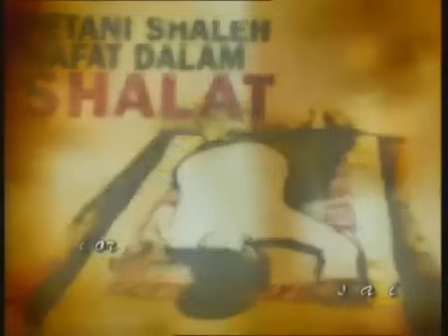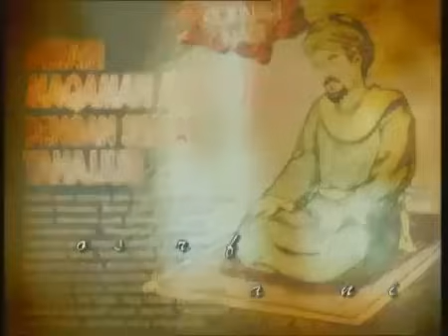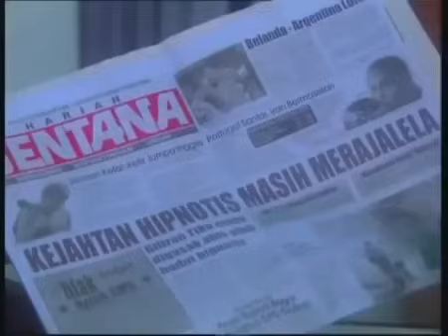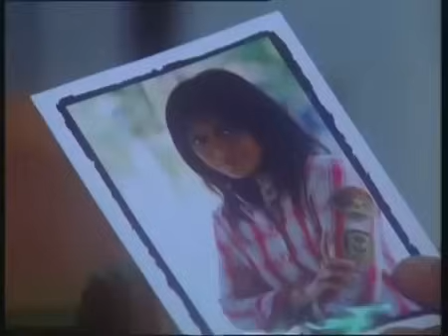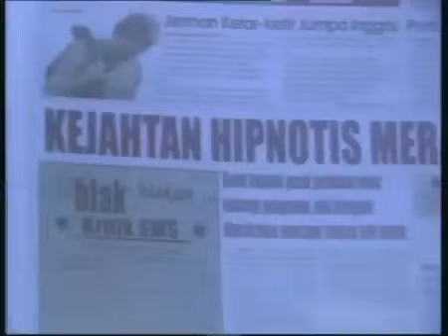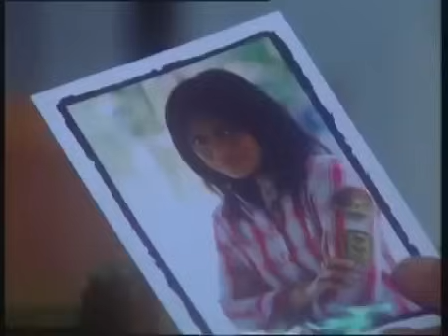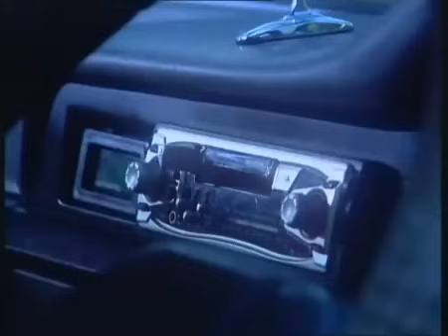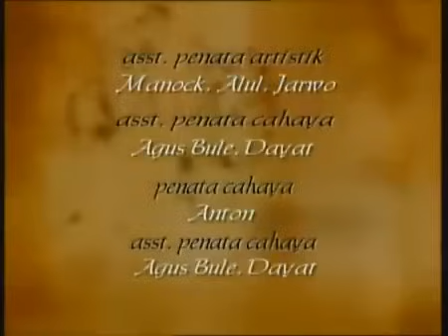FTV Hidayah Tipu Muslihat Penjahat Hipnotis